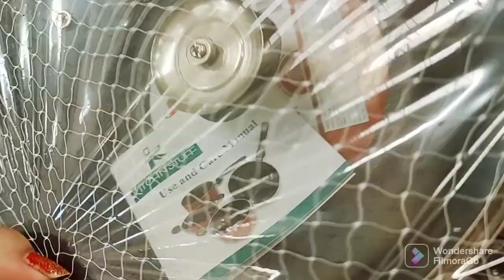क्यों आज मुझे इतना रोना आया🥺 किस वजह से इतनी जल्दी मैं गई बाहर मैं😱 शाम को क्या हुआ ऐसा 🥺